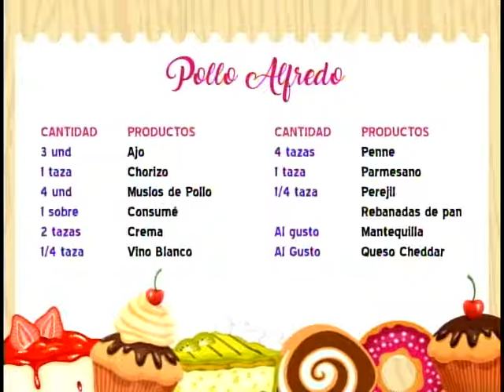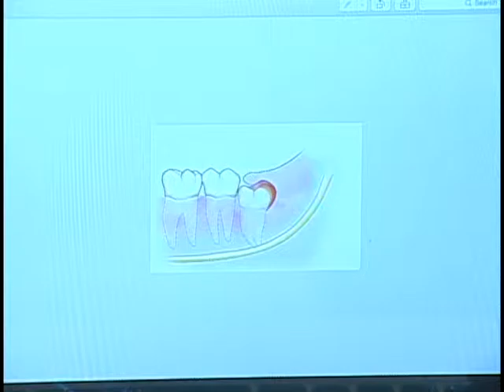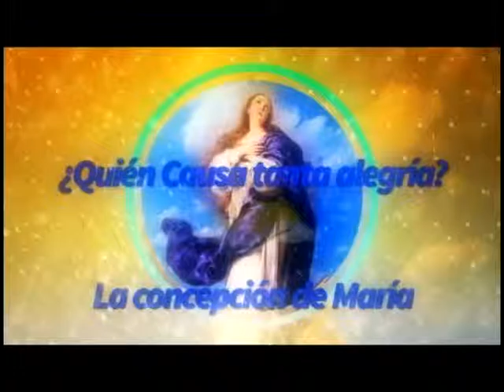Revista Al Día 01/12/16